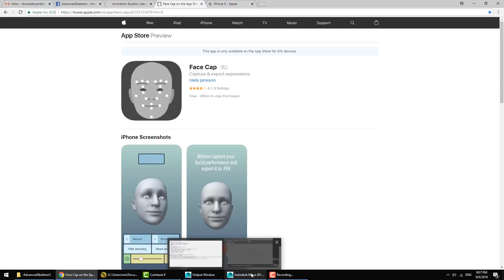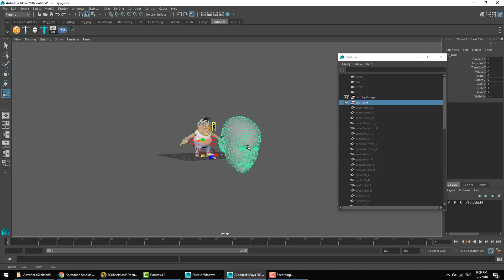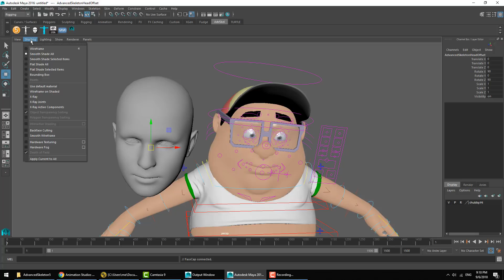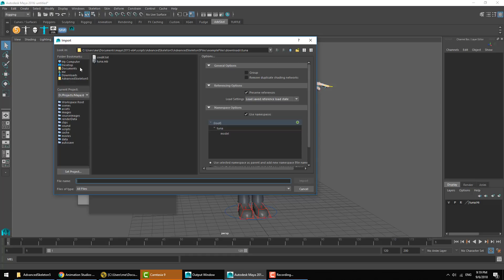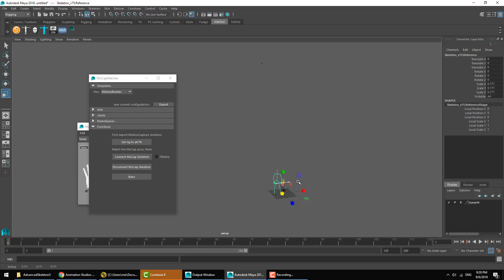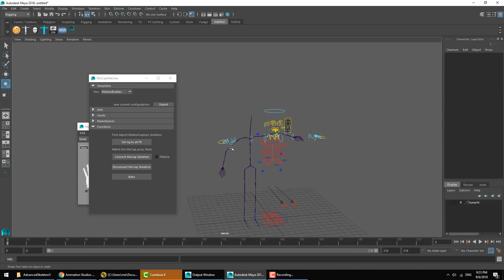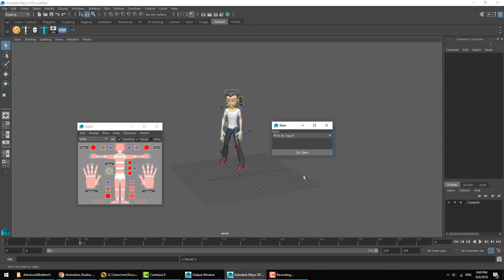Connect FaceCap & MoCapMatcher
Demonstration of face capture using iPhone10,
and the Motion Capture tools.